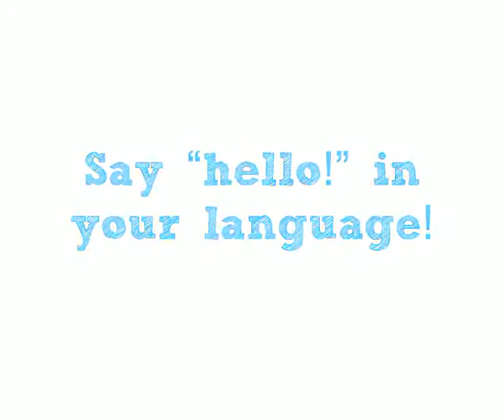Meet Elvis,FLOYD,GIFT,SHADRECK,BLESSING Nanjing 2014 Athlete in Hockey Zambia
Elvis,FLOYD,GIFT,SHADRECK,BLESSING is at the Nanjing 2014 Youth Olympic Games. Check out what the young athlete for Hockey Zambia had to say at our video booth.